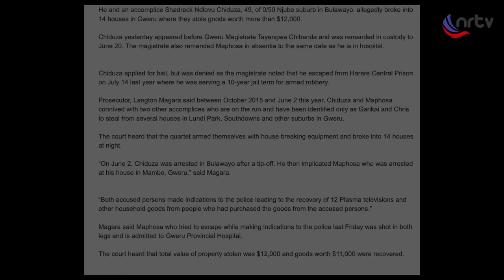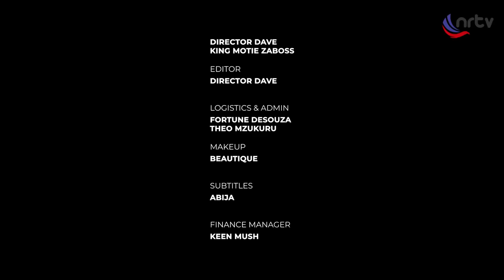Armed Robbers (Shadreck Chidhuza) | Mhosva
Convicted armed robber Shadreck Chidhuza retells the story of his notorious crime spree. What do you think he would do if he had the choice to shoot someone? Enjoy this thrilling story.